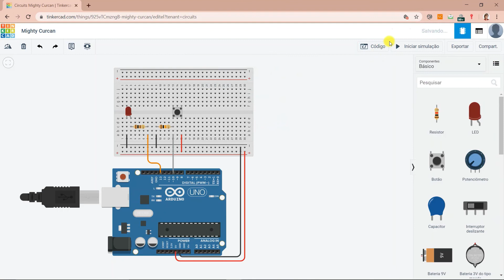Aula 12 - Lógica de Programação - Entradas Digitais: botão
Técnico integrado e subsequente em Eletroeletrônica
IFAL Arapiraca
Profª. Renata Pereira